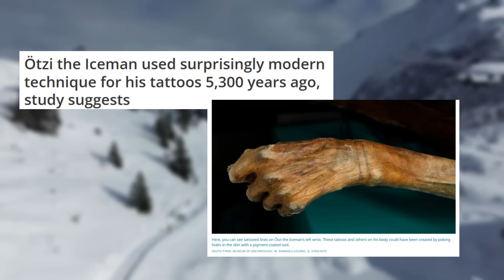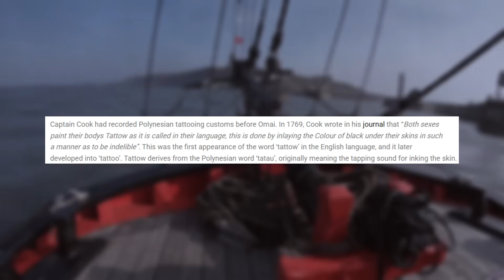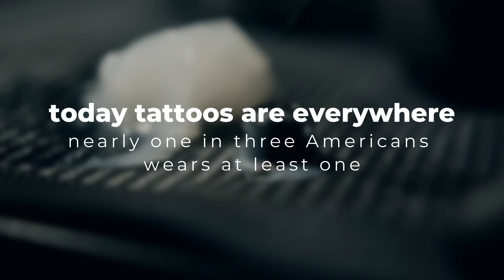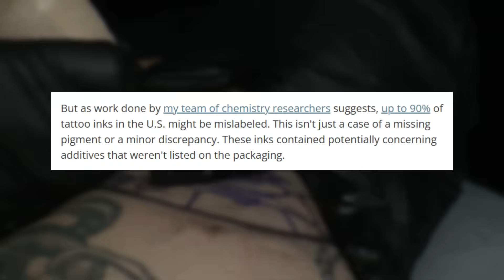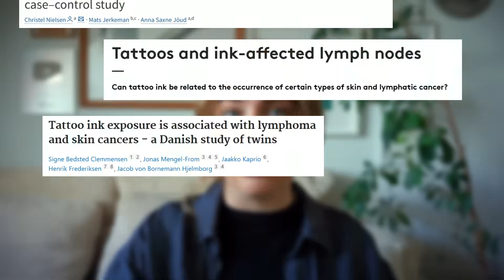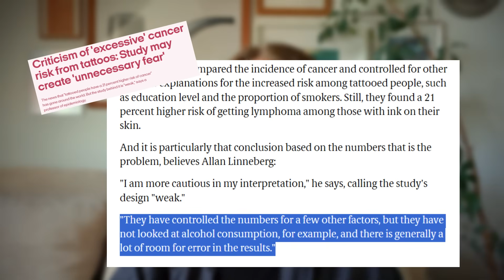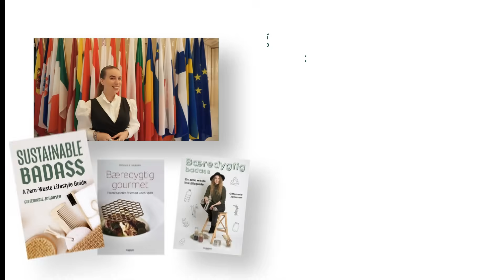THE IMPACT OF TATTOOS // not what I thought they meant by "it's gonna be there forever"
Do our tattoos give us cancer, and do they actually hurt the environment? Today, we're exploring the history and environmental impact of getting inked, and then we'll discuss some cancer studies that you should be aware of.